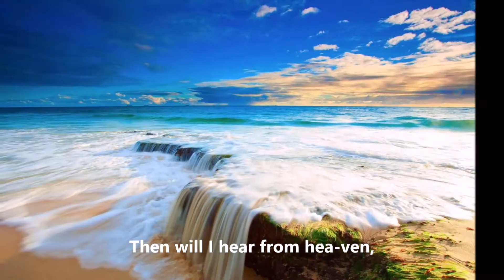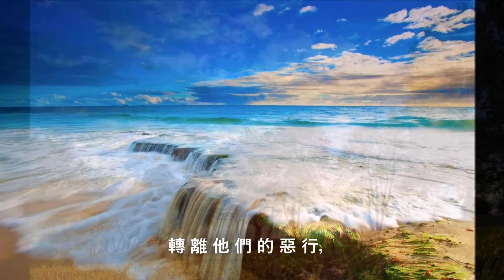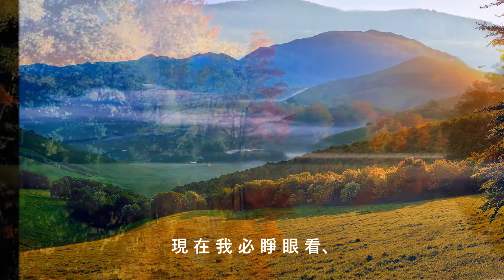Turn To God 轉向神 (Choir)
2nd Chronicle 7:14-15Authorized (King James) Version (AKJV)
14 if my people, which are called by my name, shall humble themselves, and pray, and seek my face, and turn from their wicked ways; then will I hear from heaven, and will forgive their sin, and will heal their land. 15 Now mine eyes shall be open, and mine ears attent unto the prayer that is made in this place.

Lyrics:
If my peo-ple, which are called by my Name,
Shall hum-ble them-selves,
And pray, and seek my face,
And turn from their wick-ed ways;
Then will I hear from hea-ven,
And will for-give their sin,
And will I heal their land.
Now mine eyes shall be o-pen,
And mine ears at-tent un-to the pray-er
That is made in this place.

歷 代 志 下 7:14-15Chinese Union Version (Traditional) (CUV)
14 這 稱 為 我 名 下 的 子 民 ， 若 是 自 卑 、 禱 告 ， 尋 求 我 的 面 ， 轉 離 他 們 的 惡 行 ， 我 必 從 天 上 垂 聽 ， 赦 免 他 們 的 罪 ， 醫 治 他 們 的 地 。
15 我 必 睜 眼 看 、 側 耳 聽 在 此 處 所 獻 的 禱 告 。

歌 詞:
這 些 稱 為 我 名 下 的 子 民，
他 們 若 自 卑、
禱 告、 尋 求 我 面，
轉 離 他 們 的 惡 行，
我 必 從 天 上 垂 聽，
赦 免 他 們 的 罪，
醫 治 他 們 的 地。
現 在 我 必 睜 眼 看、
我 的 耳 朵 必 垂 聽 在 這 地
所 獻 上 的 禱 告。